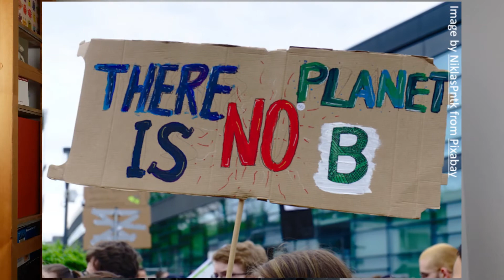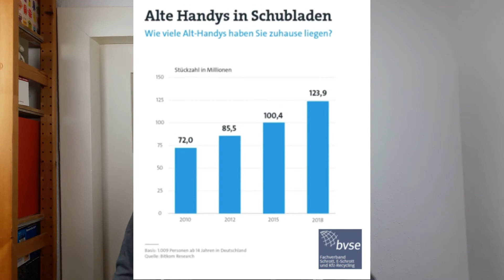Was Politik beim Thema Klima verschweigt. Appell für weniger Konsum und geringeren Verbrauch.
Konsumhype oder Klimaschutz? Auch wenn viel über Klimaschutz gesprochen wird, werden wir bestimmt wieder neue Kaufrekorde erreichen durch BlackFriday bis CyberMontag Angebote, mit welchen das Weihnachts-Shopping eröffnet wird.
Brauchen wir immer noch mehr? Mehr hier von und davon? In diesem Video gehe ich darauf ein. Reichen mehr PV / Solar und Windenergie aus um unsere Klimaziele zu erreichen? Ich glaube nicht. Fast kein Politiker traut sich das aber laut zu sagen. Auch nicht bei den Grünen, die nun immer von Ökologie und Ökonomie sprechen.

Quelle:
Umweltbundesamt CO2-Rechner